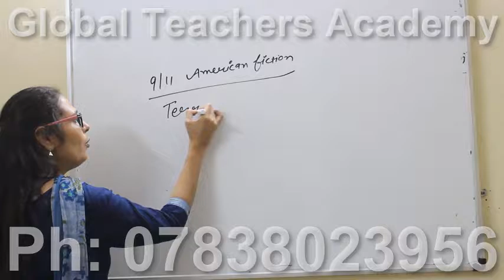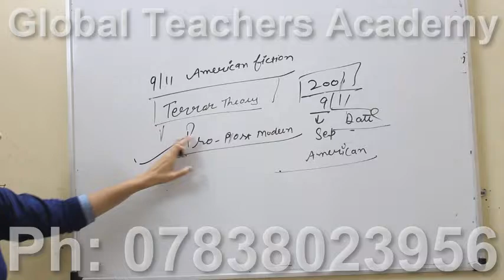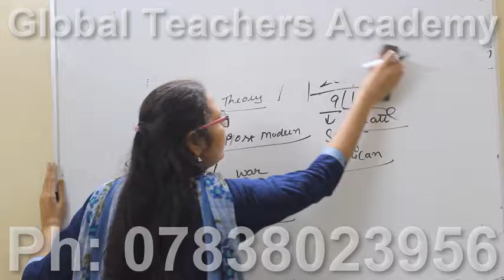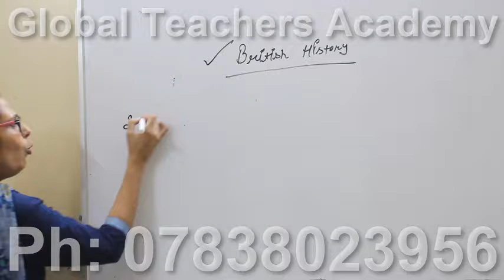[english literature syllabus] // ugc net english literature syllabus coaching net jrf english